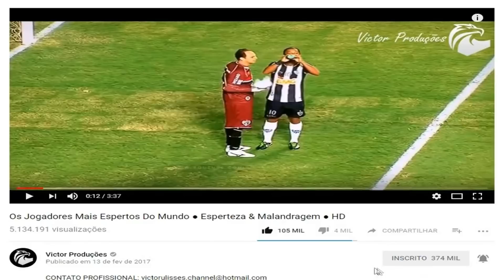Se Você Rir, Você Perde | FUTEBOL COMÉDIA ● Versão Entrevistas ● HD